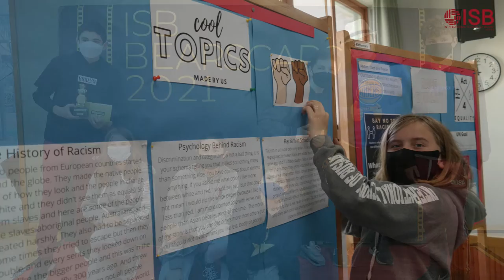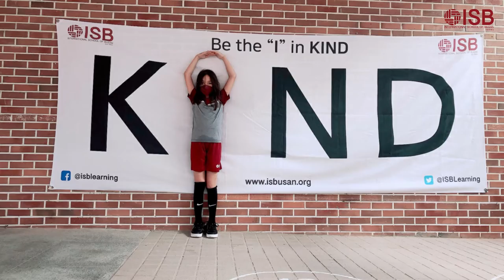ISB Community | A Brief History of...ISB in 2021 ~{^ㅍ^}~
A look back at some of the memories we made at ISB in 2021. Here's to another great year ahead! Happy New Year to all! See you in 2022!